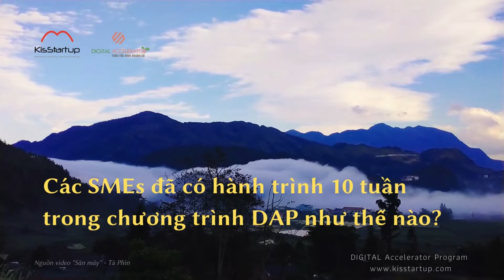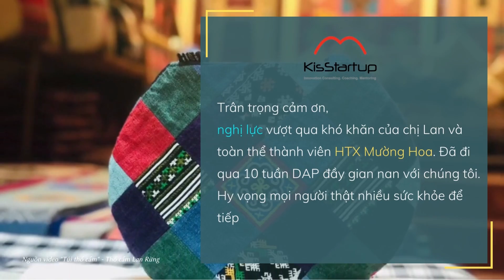HẠNH PHÚC ĐẾN TỪ LAO ĐỘNG - HTX Mường Hoa | Case studies | Chương trình Tăng tốc Kinh doanh số - DAP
Chúng tôi thường nói vui với nhau rằng nếu KisStartup có thể cấp Huân chương lao động thì chắc chắn huân chương ấy phải trao cho các chị em của HTX Mường Hoa. Bởi vì khả năng làm việc và nghị lực của các chị không có mỹ từ nào có thể diễn tả đủ.
Từ việc sản xuất sản phẩm, thuộc nhóm ngành hàng thủ công nên mỗi mãnh vải thô các chị phải thực hiện từ khâu trồng, chăm sóc cây lanh đến tước sợi, rồi dệt là mất hơn 01 năm. Và rồi để có được những mãnh thổ cẩm với thật nhiều màu sắc và hoa văn tinh xảo các chị cũng mất thêm 01 năm nữa. Nên nếu bạn đã từng nghe kể câu chuyện về những cô gái người dân tộc mất vài năm để chuẩn bị lễ phục cưới cho chính mình là việc hoàn toàn có thật bạn ạ. Bây giờ, các chị em lại sáng tạo và kinh doanh trên chính những sản phẩm đậm chất văn hóa này. Mời mọi người vào fanpage HTX Mường Hoa để xem thêm các sản phẩm xinh xắn do các chị em làm nhé!

Không phải vậy mà các chị bỏ quên việc nhà đâu ạ. Ngược lại, các chị còn rất đảm việc trong nhà, việc ngoài cộng đồng. Tiêu biểu là chị Sùng Thị Lan - Giám đốc HTX Mường Hoa, nếu mọi người có dịp đi về Bản Tả Van - Sa Pa - Lào Cai thì có thể hỏi bất cứ người dân nơi đây về chị Lan nhé. Mọi người sẽ được nghe rất rất nhiều việc mà chị ấy đã làm nè.

Vậy, sau 10 tuần tham gia Chương trình DAP, HTX Mường Hoa đã:
1. Tăng gấp 2 lần doanh thu. Đạt và duy trì mức DT 50 triệu/tháng;
2. Thay đổi mô hình kinh doanh: quảng bá, duy trì hoạt động du lịch thông qua các kênh bán hàng online; gia tăng giá trị cho sản phẩm thủ công;
3. Nâng cao năng lực chuyển đổi số của nhân sự;
4. Mở rộng thị trường, mạng lưới CTV.

Trân trọng cảm ơn, nghị lực vượt qua khó khăn của chị Lan và toàn thể thành viên HTX Mường Hoa. Đã đi qua 10 tuần DAP đầy gian nan với chúng tôi.
Hy vọng mọi người thật nhiều sức khỏe để tiếp tục kể những câu chuyện hay về chị em phụ nữ Tây Bắc nhé!